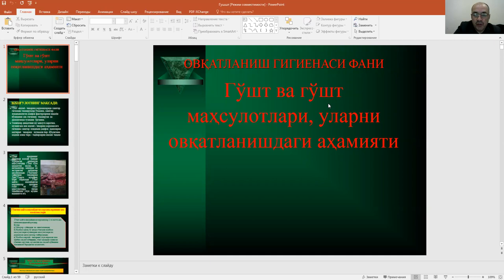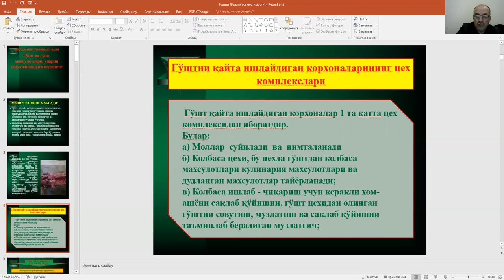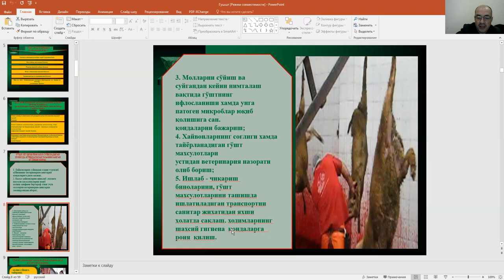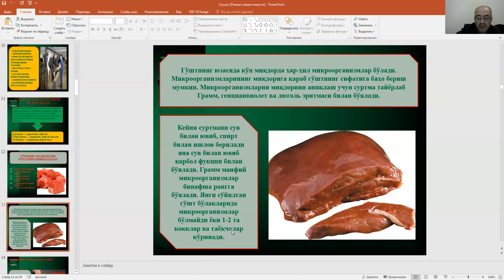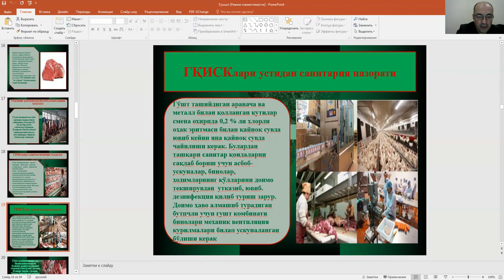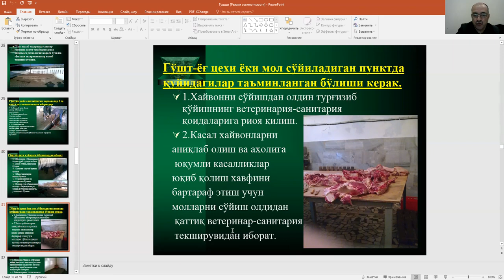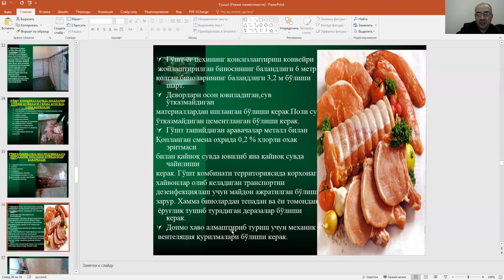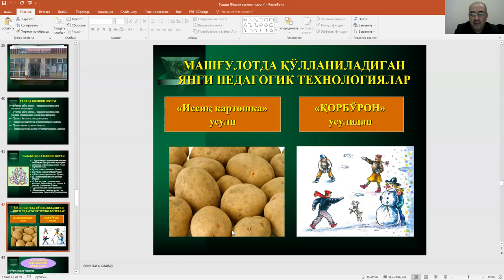Гушт ва гушт